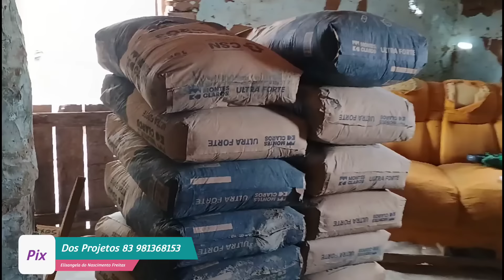Dé Pai Do Gêmeos Recebe uma Visitar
Link Da Rifa Para Comprar Móveis pra Família

Elisangela do Nascimento Freitas

Zap Para Mandar o Comprovante da Doação